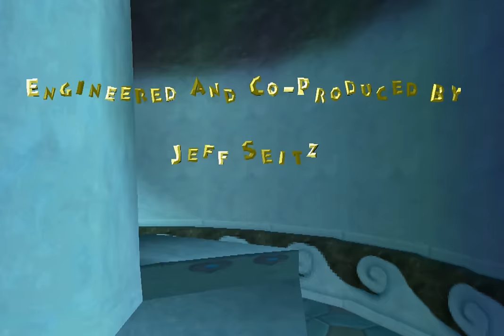Spyro 2: Ripto's Rage - Complete 100% Walkthrough - All Gems, All Orbs, All Talismans (Longplay)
This is a complete 100% walkthrough (longplay) of Spyro 2: Ripto's Rage for the Sony PlayStation (PS1) in full HD at 1080p. This video showcases the entire game from beginning to end. Every gem, orb, and talisman is collected along with all the skill points and tokens. All cutscenes are shown along with most of the character dialogue. The ending and credits are shown as well as the post game content and epilogue. No shortcuts or glitches are used.

This game is running on the ePSXe emulator with 2x resolution enabled in order to achieve enhanced visual quality. There are a few setbacks that come with using the ePSXe emulator including occasional stuttering and audio glitches; however, most of the stutters have been edited out and the audio glitches are minimal. The quality that comes with using the ePSXe emulator is well worth it for this video.

If you are using this walkthrough as a guide to help you, below are timestamps that will take you to specific level, boss or cutscene.

Startup - 0:00
We Need a Vacation! - 0:45
I've Got a Dragon! - 1:25
Glimmer - 3:56
I'm a Faun, You Dork! - 13:57
Summer Forest - 15:44
Idol Springs - 20:41
Summer Forest (Part 2) - 27:42
Idol Springs (Part 2) - 29:02
Colossus - 33:42
Summer Forest (Part 3) - 46:17
Hurricos - 49:30
Sunny Beach - 1:04:54
Aquaria Towers - 1:14:14
Summer Forest (Part 4) - 1:28:33
Ocean Speedway - 1:29:49
No Dragons, Wonderful! - 1:34:06
Crush's Dungeon - 1:36:30
Bring It On, Shorty! - 1:38:47

Boo... - 1:39:38
Autumn Plains - 1:40:30
Glimmer (Part 2) - 1:48:52
Summer Forest (Part 5) - 1:51:09
Sunny Beach (Part 2) - 1:52:28
Skelos Badlands - 1:57:49
Crystal Glacier - 2:10:19
Breeze Harbor - 2:21:43
Zephyr - 2:32:54
Scorch - 2:51:06
Fracture Hills - 3:04:54
Magma Cone - 3:11:25
Shady Oasis - 3:24:56
Metro Speedway - 3:34:44
Icy Speedway - 3:38:48
Gulp, Lunch Time! - 3:42:40
Gulp's Overlook - 3:43:27
Spyro, You Did It! - 3:47:06

You Little Fools! - 3:48:14
Winter Tundra - 3:49:53
Fracture Hills (Part 2) - 3:57:16
Shady Oasis (Part 2) - 4:07:27
Mystic March - 4:11:41
Cloud Temples - 4:25:13
Robotica Farms - 4:36:18
Metropolis - 4:47:40
Canyon Speedway - 4:57:16
What? You Again? - 5:01:53
Ripto's Arena - 5:02:33
Come on, Sparx! - 5:07:32
Credits - 5:08:59

Dragon Shores - 5:13:23
Guidebook - 5:25:39
Skill Points - 5:26:14
Epilogue - 5:26:42